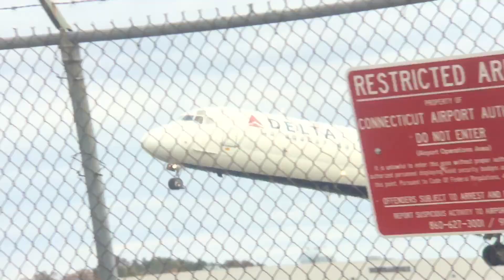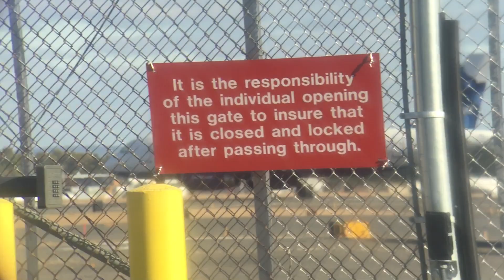Plane Spotting Bradley Intl Airport November 2018